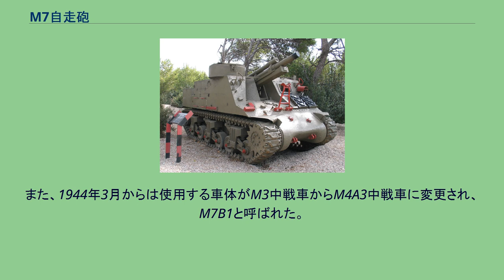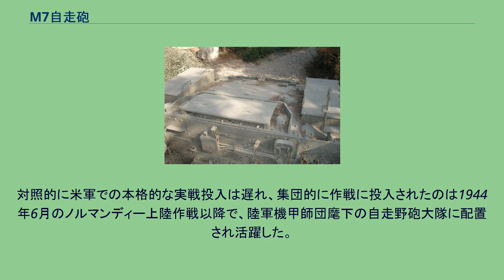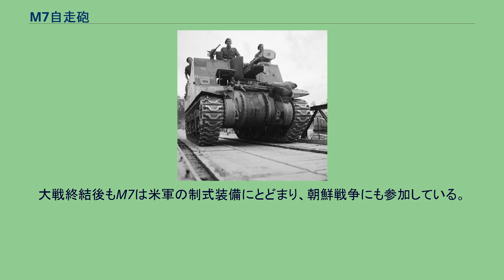M7自走砲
M7自走砲は、第二次世界大戦時にアメリカ合衆国で開発された自走砲。
愛称はプリースト（Priest）。
M7の戦闘室内部左側 中央奥が操縦席 砲兵の自走化を目指すアメリカ陸軍兵器局は、手始めにM3ハーフトラックに75mm野砲を搭載したM3A1自走75mm砲を製造した。
その後、運用結果などから半装軌式のハーフトラックよりも完全装軌式の車両に搭載した方が良いとの結論に至り、兵器局はM3中戦車の車体に105mm榴弾砲を搭載したT32自走砲の開発を開始した。
試作車は1942年始めに完成し、アバディーン性能試験場で試験を受けた。
試験の結果、エンジン配置の関係による砲の仰角不足と対空兵器の不備が指摘され、これを受けて車体右前方に12.7mm重機関銃M2が装備された。
M7の戦闘室内部右側 愛称の元となった銃座内部が見える T32は、同年4月にM7自走砲として制式採用され、1942年だけで2,028両が生産された。
また、1944年3月からは使用する車体がM3中戦車からM4A3中戦車に変更され、M7B1と呼ばれた。
その後、105mm榴弾砲の装備位置を一段高くし、最大仰角をそれまでの35度から65度に引き上げたM7B2が生産された。
当初はアメリカ軍向けのみが生産されたが、1942年9月に90両がイギリス第8軍にレンドリース供与された。
また、プリースト（聖職者）という愛称も、機関銃座が教会の説教台に似ていることから、イギリス軍がつけたものである。
初の実戦参加は1942年10月の第二次エル・アラメイン会戦で、この戦いにおける本車の性能を見たイギリス軍は、M7のさらなる供与を要求し、終戦までに数百両が供与された。
対照的に米軍での本格的な実戦投入は遅れ、集団的に作戦に投入されたのは1944年6月のノルマンディー上陸作戦以降で、陸軍機甲師団麾下の自走野砲大隊に配置され活躍した。
M7は、元々が中戦車だったこともあり、高い機動性と広い車内スペースを有しており、兵士たちから歓迎された。
また、多くの部品がM3およびM4中戦車と同じであり、使用する弾薬は野砲と同じであったために整備・補給が容易な点も評価された。
大戦終結後もM7は米軍の制式装備にとどまり、朝鮮戦争にも参加している。
その後、米軍で余剰となった車両の一部は、M4中戦車および、その改良型を大量運用していたイスラエル軍に供与され、中東戦争でも活躍した。
M7B2 イスラエル仕様M7のエンジンデッキ セクストン自走砲 カンガルー装甲兵員輸送車